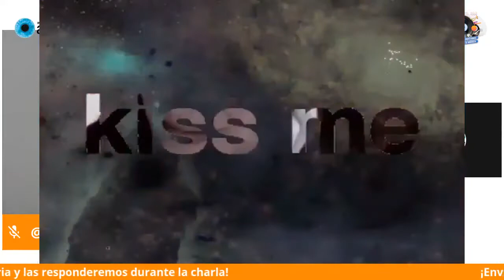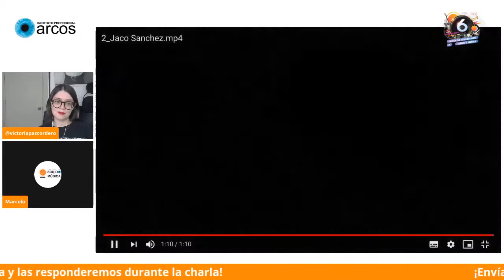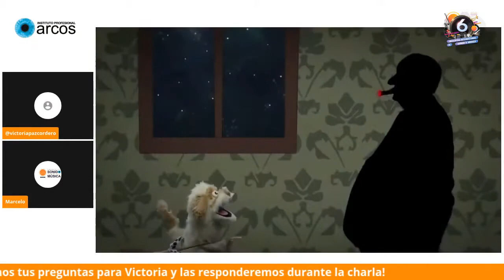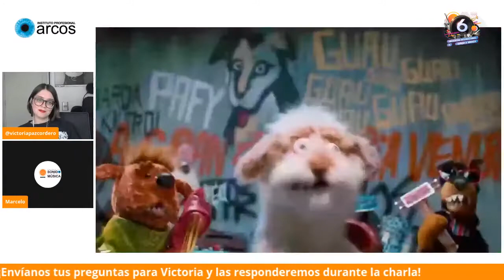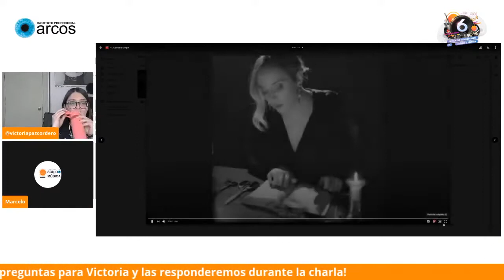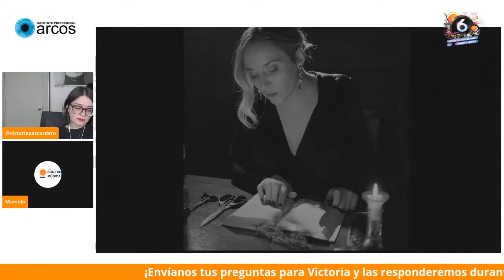Producción Musical - Victoria Cordero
Charla realizada en el marco del 6to Encuentro Internacional de Sonido y Música del Instituto Profesional ARCOS, en el año 2020.

Durante esta charla Victoria comentará las diferentes aristas desde las que percibe y trabaja la producción musical, compartiendo su experiencia sobre las herramientas y enfoques que utiliza para el proceso creativo.